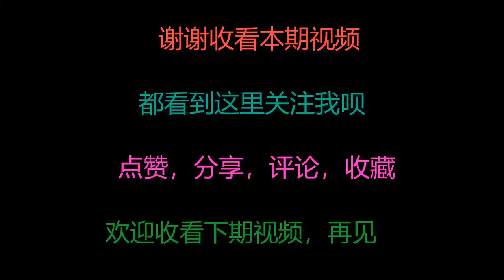秋天芹菜不要凉拌了，大厨教你最好吃的家常做法，出锅流口水，香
秋天芹菜不要凉拌了，大厨教你最好吃的家常做法，出锅流口水，香Don't cook celery in autumn. The chef teaches you the best way to eat it at home.